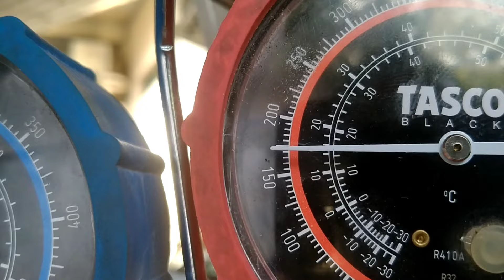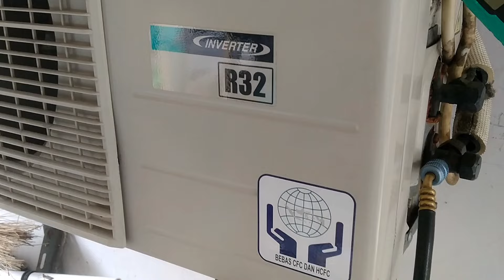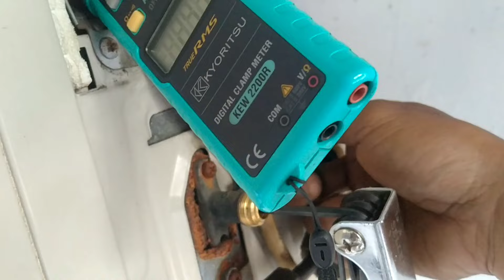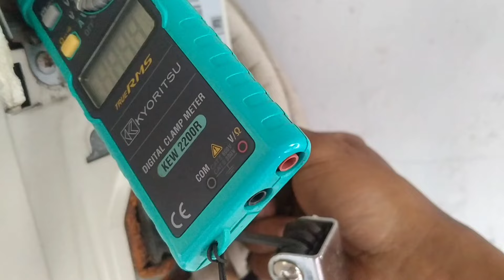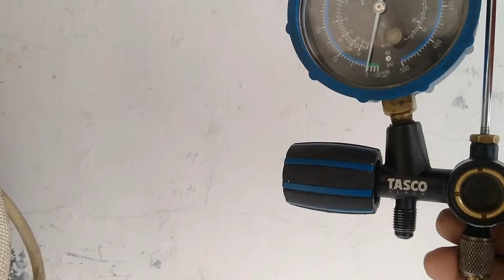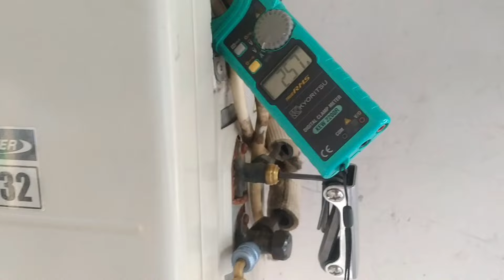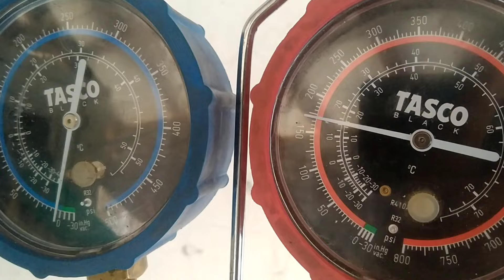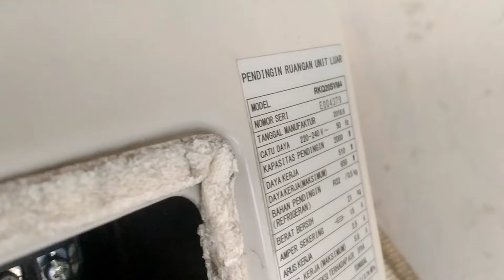Kerusakan PadaAc Daikin Inverter,Pipa Besar Dingin Pipa Kecil Tidak Dingin|Service Ac Bekasi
Pada kesempatan Vidio kali ini saya menemukan Kerusakan pada Ac Daikin Inverter dengan Gendala,Pipa besar Dingin Dan pipa kecil tidak dingin.ayo simak vidio nnya Semoga bermanfaat, jangan lupa Subscrib dan aktifkan tombol lonceng agar dapat terus mengikuti vidio baru selanjutnya dari kami.